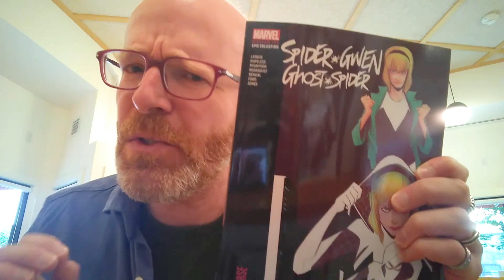Hub Comics - Ad - 2023-05-24 "Spider-Gwen"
Hub Comics owner Tim Finn is excited about "Across the Spider-Verse" and differentiates for you different formats in which to read Gwen Stacy's super-heroic adventures in this May '23 shop update.